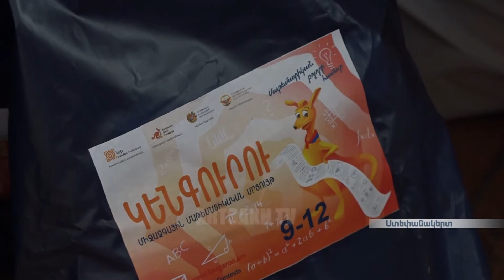Ամփոփվել են "Մեղու", "Ռուսական արջուկ" և "Կենգուրու" մրցույթների արդյունքները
Օրերս Ստեփանակերտի  N 3 դպրոցում  ամփոփվել են կրթության, գիտության և սպորտի նախարարության  ու "Այբ" կրթական հիմնադրամի համատեղ նախաձեռնությամբ անցկացված "Մեղու. հայերենը բոլորի համար", "Ռուսական արջուկ. լեզվաբանություն բոլորի համար" և "Կենգուրու" միջազգային մաթեմատիկական մրցույթների արդյունքները: Այս տարի  մրցույթներին մասնակցել է Արցախի 103 դպրոց:

На днях в школе № 3 Степанакерта были обобщены результаты конкурсов "Пчела: армянин для всех", "Русский медвежонок - языкознание для всех" и международного математического конкурса "Кенгуру", проведенных по инициативе министерства образования, науки и спорта и образовательного фонда «Айб». В этом году в конкурсах приняли участие 103 школы Арцаха.